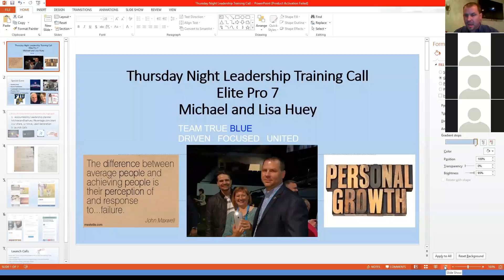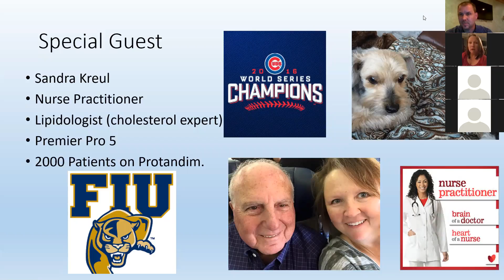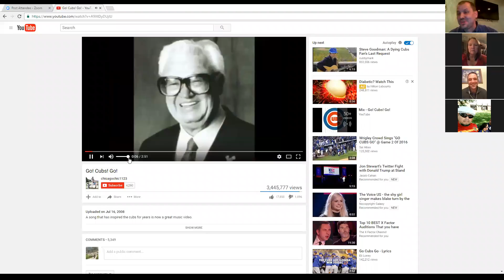Sandra Kruel Nurse Pratitioner